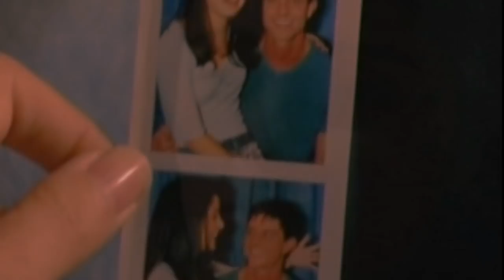Max & Liz Roswell I Shall Believe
Based mainly around 'The End Of The World' episode which is my favourite.
Song: I Shall Believe Sheryl Crow

Hi everybody! I've just been reading the comments and there seems to be quite a few people who want the song played at the beginning of this video. I have this song on my computer so if you message me with you're email i'll send you the song :)

Thanks for all the comments guys!! They're very much appreciated :)